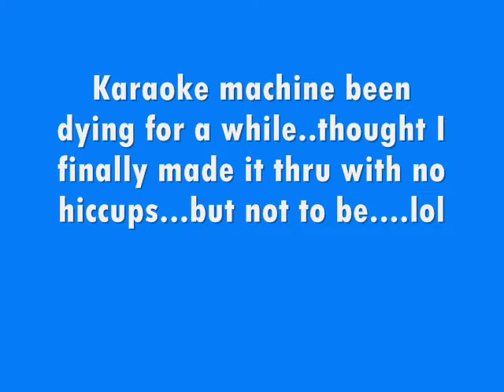Unsung Hereo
Hi everyone.  I'm singing a cover version of Tina Arena's song Unsung Hero.  The Karaoke version seems to have been cut shorter than Tina's version...but oh well...what can you do?  Hope you like it?